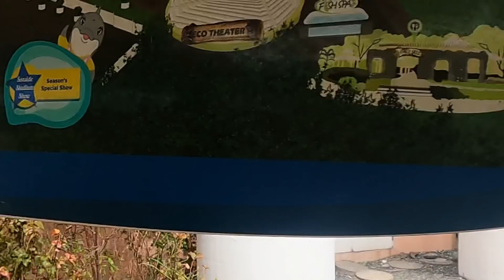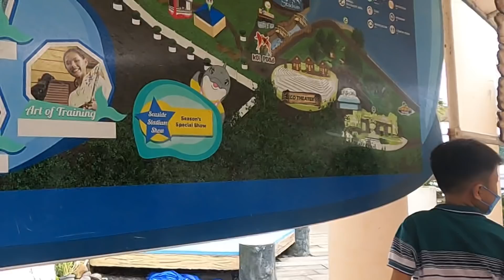Subic Travel Vlog part 2: Welcome to Wild World!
△For more Videos of Travels and Food